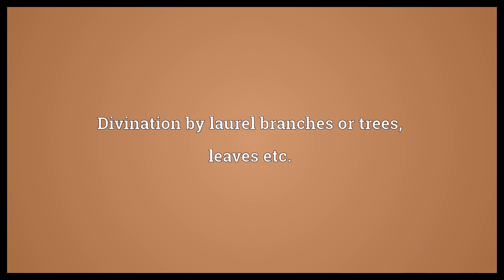Daphnomancy Meaning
Video shows what daphnomancy means. Divination by laurel branches or trees, leaves etc..  Daphnomancy Meaning. How to pronounce, definition audio dictionary. How to say daphnomancy. Powered by MaryTTS, Wiktionary